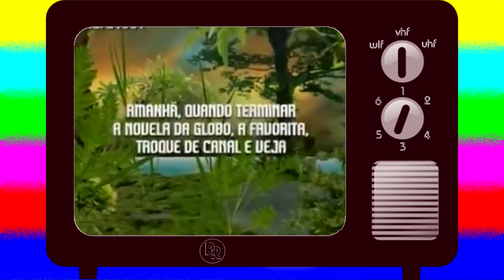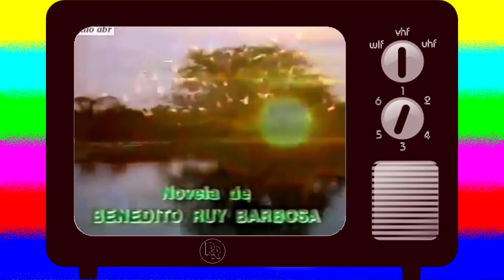Especial | PANTANAL (Remake 2022)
Estrela natureza, precisamos demais de ter sempre por perto na calma e santa paz 🎶
Era ao som desta e outras belas canções que os brasileiros deixavam-se encantar pelas belezas naturais mostradas em "Pantanal", clássico de Benedito Ruy Barbosa que se tornou uma das novelas mais queridas pelo público e que tem grandes chances de ganhar um remake em 2020 na Rede Globo comemorando os 30 anos da novela exibida na Rede Manchete em 1990! Com isso, preparamos um belo Especial pra vocês relembrarem esta incrível história - e para os mais novinhos conhecerem, claro 📺

Entre em contato conosco pelo e-mail 💻